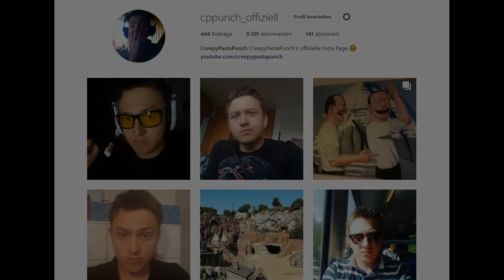So verteidigst du dich gegen die Horror-Clowns!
Hier für euch ein Video in dem ihr erfahrt, wie ihr euch am besten gegen die Horrorclowns verteidigt, sodass ihr sicher seid!
Viel Spaß!